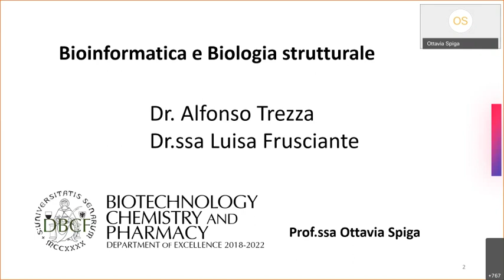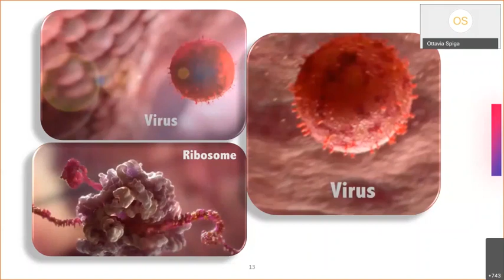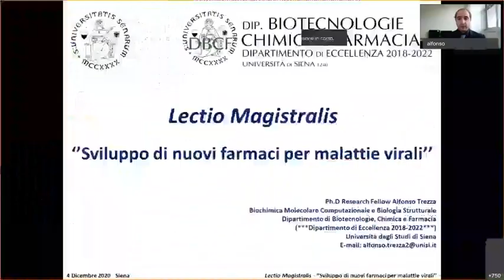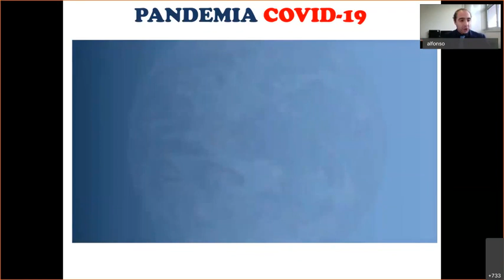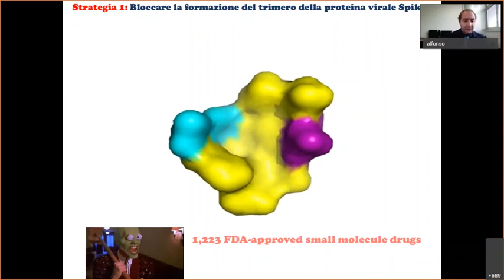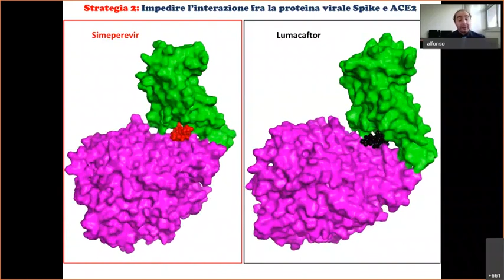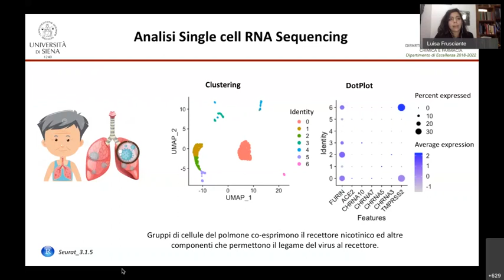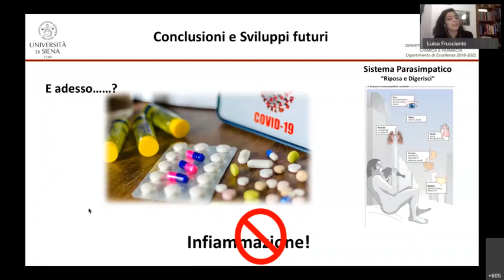Sviluppo di nuovi farmaci per malattie virali - DBCF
Sviluppo di nuovi farmaci per malattie virali. Proff. Ottavia Spiga, Alfonso Trezza e Luisa Frusciante, Dipartimento di Biotecnologie, chimica e farmacia - DBCF